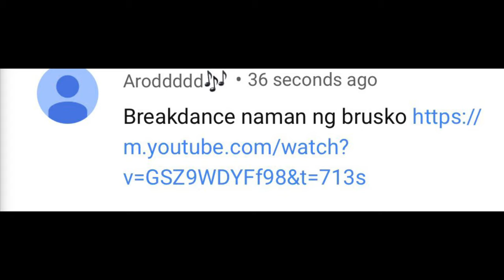BREAKDANCE BATTLE (BRUSKOBROS) - REACTION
LAUGHTRIP TOH